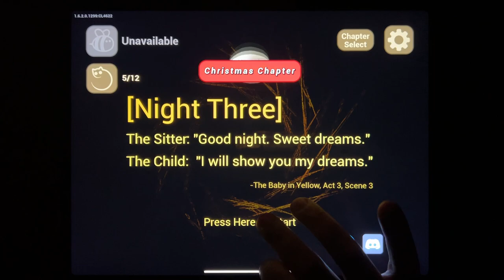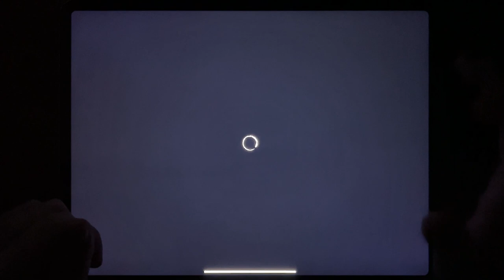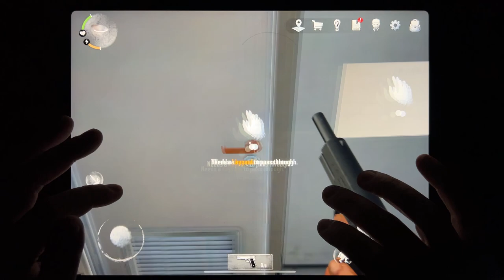Bendy Run, Eyes The Horror Game, Bendy, Baby In Yellow, Mr Granny, Siren Head Horror, Slender 2...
Bendy Run, Eyes The Horror Game, Bendy, Baby In Yellow, Mr Granny, Siren Head Horror, Slender 2, Endless Nightmare